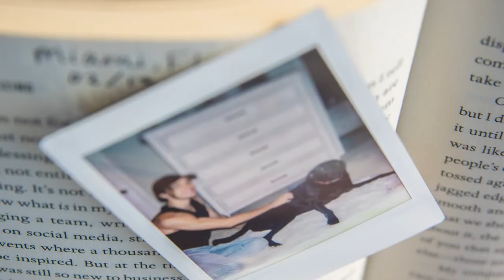Backyard Picnic Photoshoot | VLOG 011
VLOG 011 | Daniel, Kylie, and I wanted to do something creative during our time quarantining down in Miami Shores.
Equipment used:
➤ Sony a7Riii
➤ Canon 24-70 f/2.8 II
➤ GoPro Hero 5
Images for Purchase
CONNOLLYCREATES, VIDEO EDITING TUTORIALS, MUSIC VIDEO TUTORIALS, VIDEOGRAPHY TIPS, MUSIC VIDEO BEHIND THE SCENES AND TRICKS, CINEMATOGRAPHY TIPS, CINEMATOGRAPHY TUTORIALS, HOW TO MAKE BETTER VIDEOS, VLOGS, LIVE PERFORMANCES, SHORT TRAVEL FILMS, AND MORE!